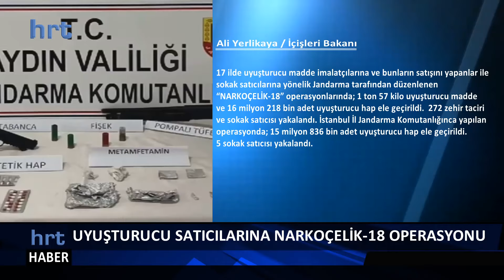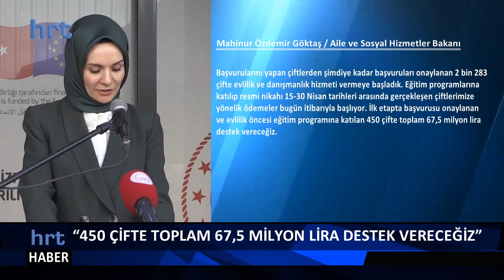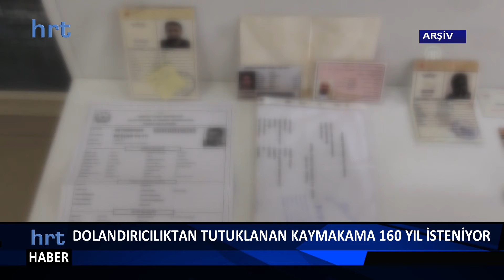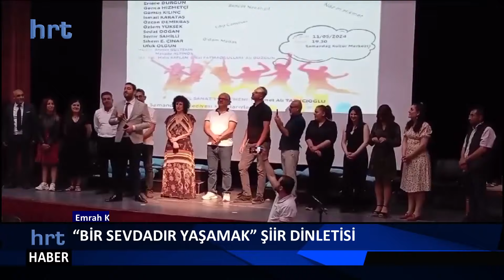HRT Ana Haber Bülteni - 21.05.2024